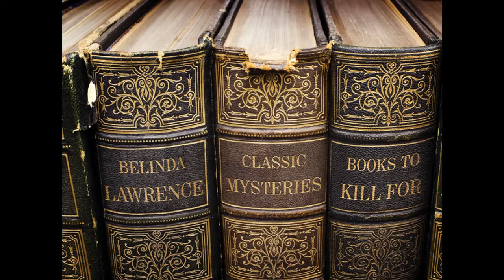BELINDA LAWRENCE 7 mysteries